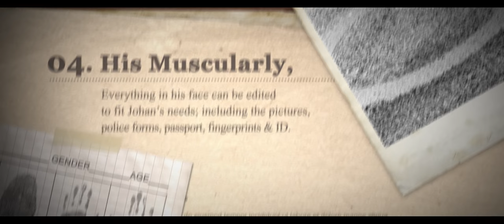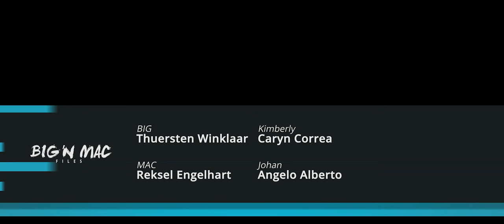S1: E7 "Crossfire"